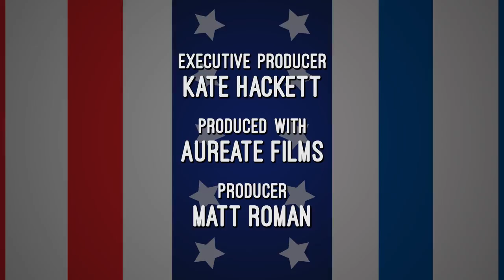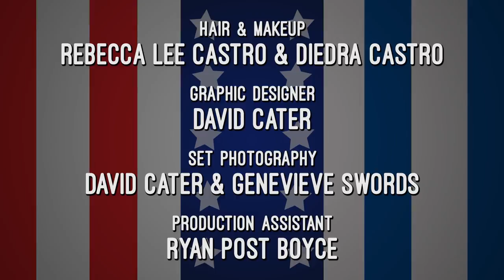Not President - Not a Plan Episode 3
If Ann and Ben don’t stop accidentally ruining each others’ birthdays, they’re not going to be best friends much longer. A joint party sounds like the natural solution, but that requires planning, and that brings up a whole host of issues and insecurities as Ann and Ben confront the fact that their lives aren’t exactly what they expected as they hurtle toward 30. This party is supposed to save their friendship, but will planning it destroy them?

A little bit like Catastrophe, You're the Worst, or Curb Your Enthusiasm, Not a Plan is the story of two friends who are terrible at friending.